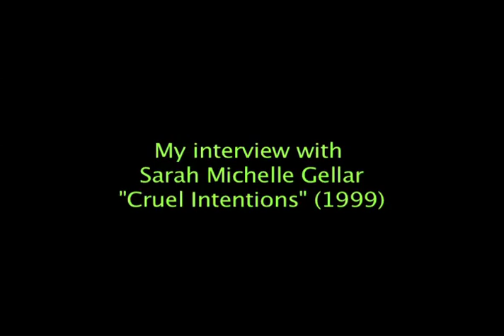Rewind: Sarah Michelle Gellar talks Buffy & Cruel Intentions (1999)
My interview with Sarah Michelle Gellar in 1999 for the film, "Cruel Intentions." We talked about doing promotional work during her soap opera days, her new movie, Buffy the Vampire Slayer and shaking up her image.